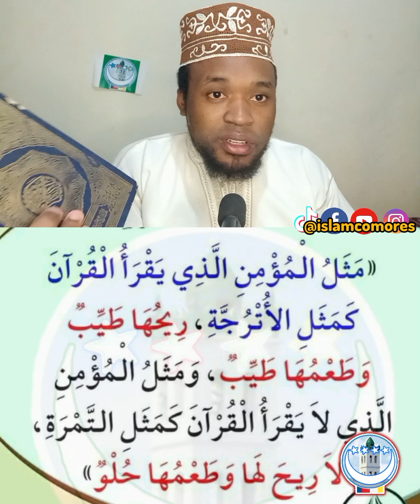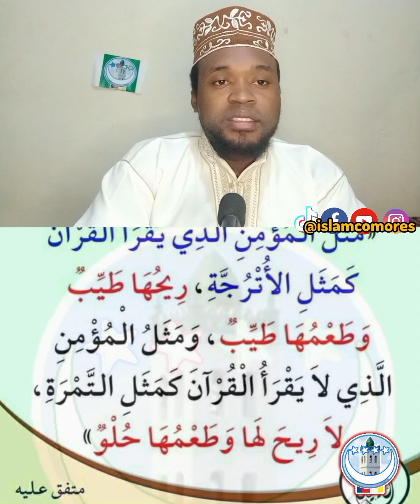Celui qui lire le CORAN